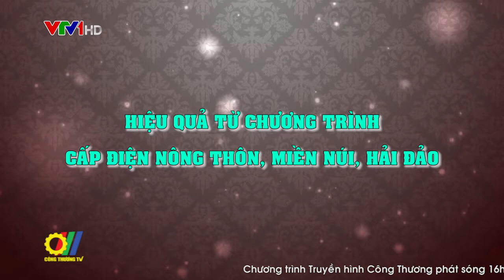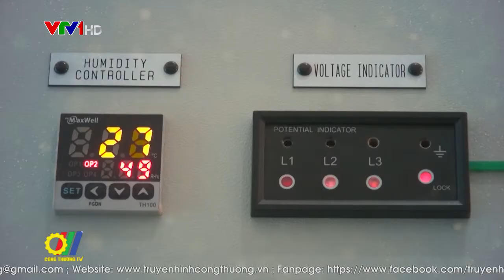Hiệu quả từ chương trình cấp điện nông thôn, miền núi, hải đảo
Cách thành phố Quy Nhơn, tỉnh Bình Định khoảng 12 hải lý là xã đảo Nhơn Châu có diện tích tự nhiên 352 ha, nhiều thắng cảnh đẹp lại gần đất liền nên có tiềm lực phát triển du lịch lớn. Thế nhưng đời sống nhân dân trên đảo vẫn gặp nhiều khó khăn. Nguyên nhân chính được xác định là do xã đảo chưa có điện lưới quốc gia, phải chạy máy phát điện 12 tiếng mỗi ngày. Người dân đã trông chờ nguồn điện lưới quốc gia từ nhiều năm qua. Nay, điều ước đó dần trở thành hiện thực khi Dự án Cấp điện bằng cáp ngầm xuyên biển cho đảo Nhơn Châu đã hoàn thiện và đóng điện trong tháng 09.2020…